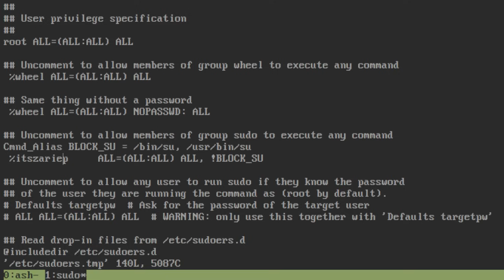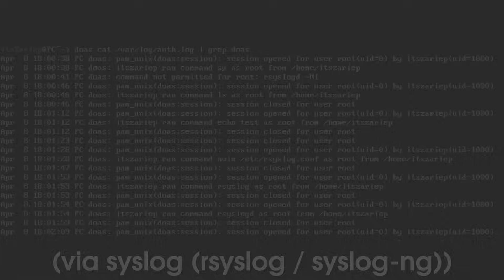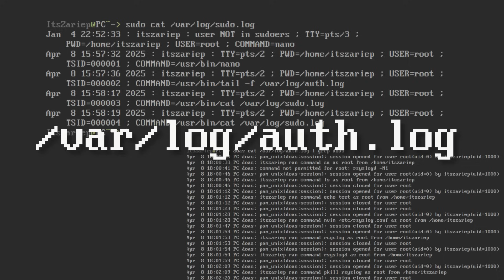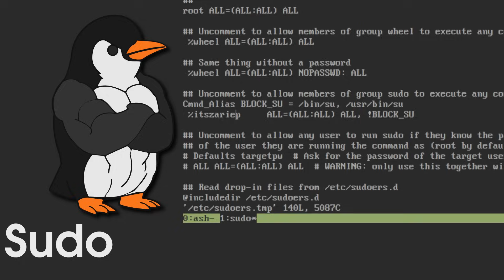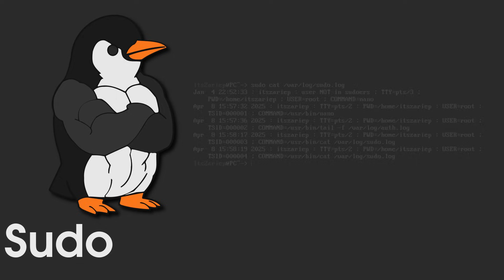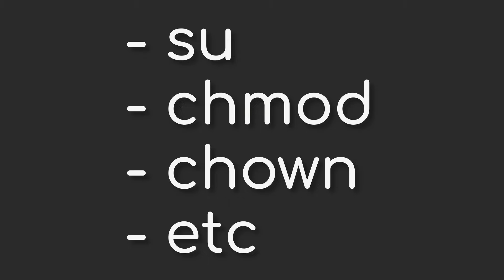¿Por qué sudo es mas seguro que su? - Linux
Hola gente ¿Cómo están? espero que estén bien, en esta ocasión hablare sobre la seguridad a la hora de ejecutar programas como super usuario en Linux, precisamente de la diferencia entre usar sudo y su, ya que aunque no lo parezca, no son intercambiables y en realidad hay varios beneficios al usar sudo en vez de su.

En sistemas Unix y Linux, la gestión de privilegios es un aspecto fundamental de la seguridad y administración del sistema. Tradicionalmente, el comando `su` (switch user) ha sido la herramienta principal para cambiar de usuario, incluyendo el acceso a la cuenta de superusuario (`root`). Sin embargo, herramientas como `sudo` y `doas` han ganado popularidad debido a sus ventajas en términos de seguridad, control de acceso y auditoría. En este ensayo, analizaremos detalladamente por qué `sudo` y `doas` son opciones superiores a `su` desde una perspectiva técnica y de seguridad.

//Tiempos:
00:00 Introducción
00:39 Acceso elevado en sistemas unix-like
01:17 Que es su
01:36 Que es sudo
01:56 Que es doas
02:30 Desventajas de su
04:17 Ventajas de sudo
05:19 Ventajas de doas?
05:38 sudo su
05:57 Soluciones a sudo su
06:29 Alternativas a sudo su
06:49 Conclusión